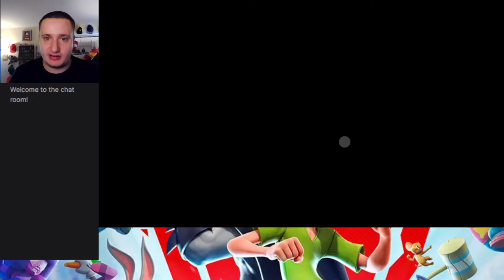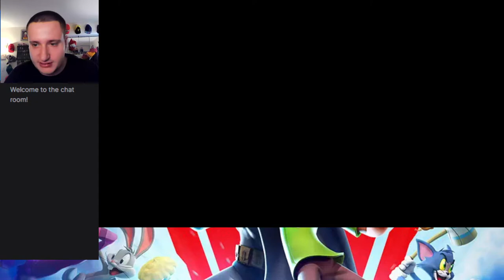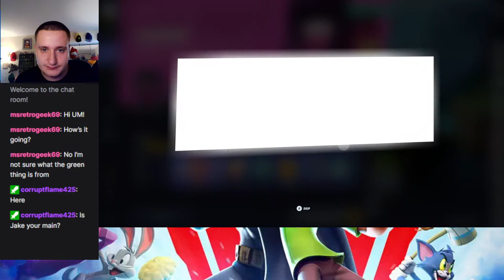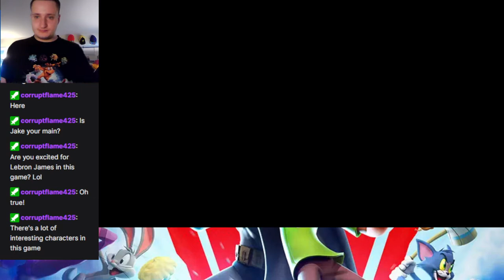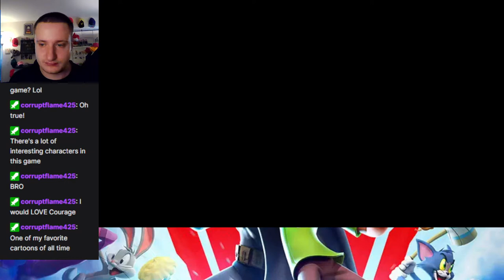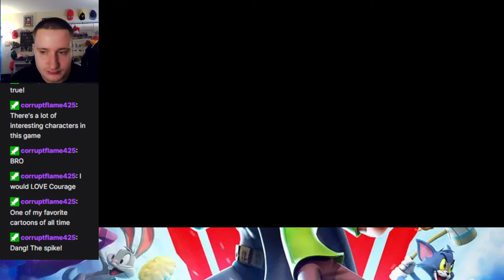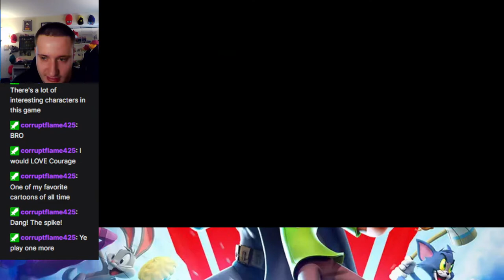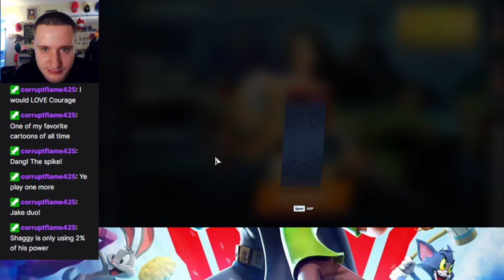Shaggy's Rise to Power - MultiVersus Open Beta Part 1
Got the open beta, and mayhem breaks lose!